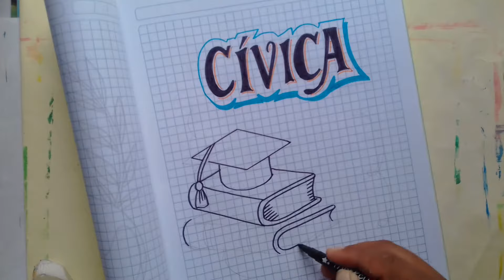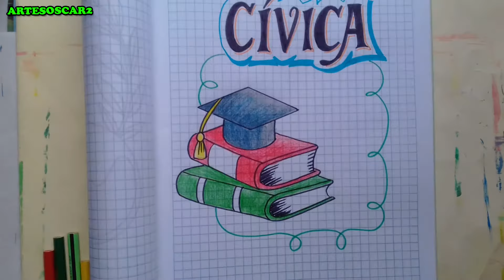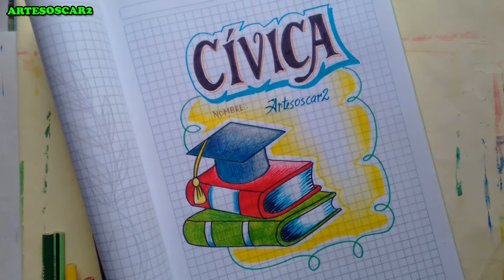COMO DIBUJAR PORTADA DE CIVICA facil